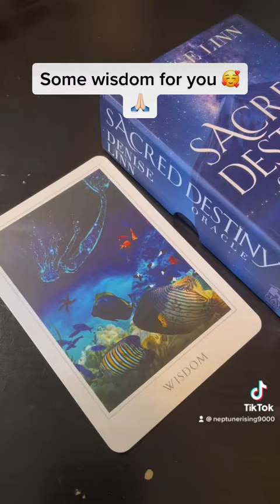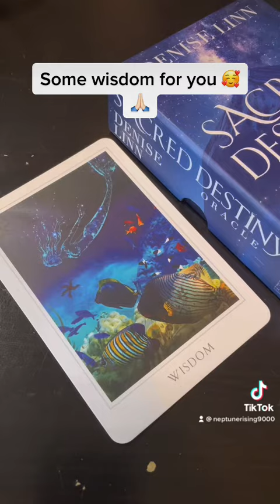Advice from the Sacred Destiny Oracle Deck 🌻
My name is Stevie-Jane Aucoin and I am your friendly neighbourhood Spider... I mean, Witch, Psychic and Medium ^_^

My mission on this planet is to help spread love and light, to show people the power and potential I see inside each person through my eyes & the eyes of Spirit [which is just unconditional love! And to idk, just be a kind & cool human along my journey 💗

For anyone looking to collaborate or have a personal reading done, I am truly honoured and looking to connecting with you! for more information about that.

Please note that I do not give any medical or professional advice. Anything that I say in my videos is my personal opinion only. Please consult your medical doctor/psychiatrist should you need to 💗 If it doesn’t apply – Let it fly! Take what resonates and don’t let it take from you xo